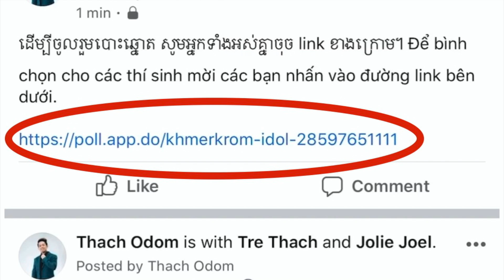KHMER KROM IDOL Round 2 - 002. សើង ថាញ់ថឹក | ឃ្លាំង - មនុស្សមានច្រើនយ៉ាង- Son Thanh That - Top 20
ដើម្បីចូលរួមបោះឆ្នោត សូមអ្នកទាំងអស់គ្នាចុច link ខាងក្រោម។ Để bình chọn cho các thí sinh mời các bạn nhấn vào đường link bên dưới.